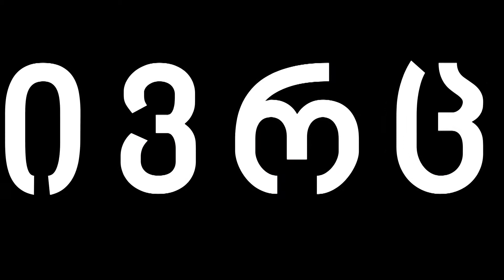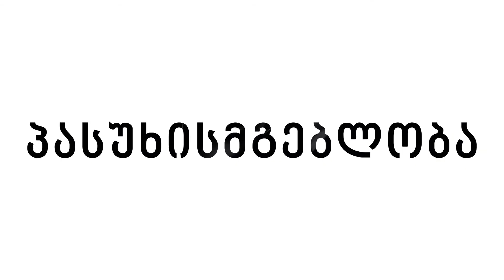ეს ქვეყანა შენია - 2 (ტელეკომპანია დია)